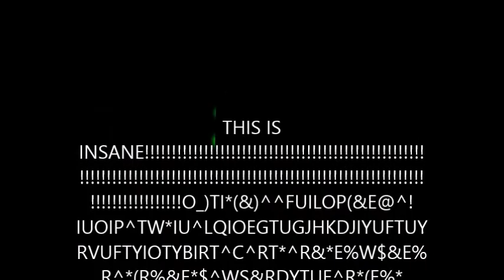Super Mario 64: Chaos Edition "I RAGED SO HARD!!!!!!!!!!!" (Part 3)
This is part 3 of SM64:CE! And if you enjoyed this video of SM64:CE then go check out some other games I play! :D